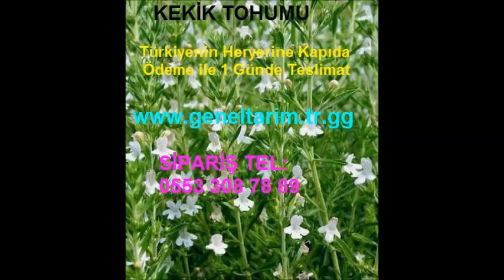Kekik tohumu,kekik tohumu fiyatları